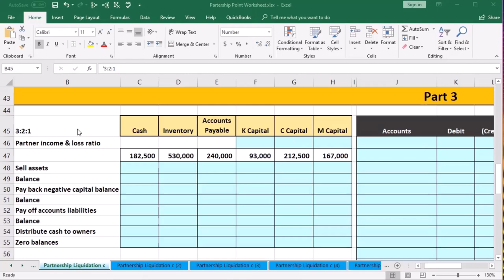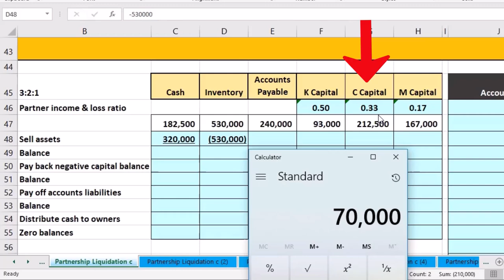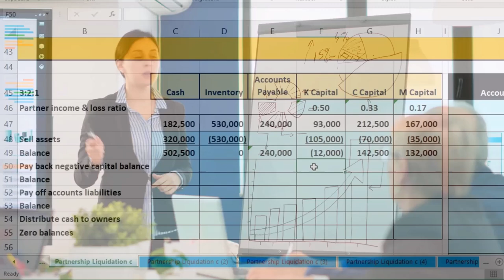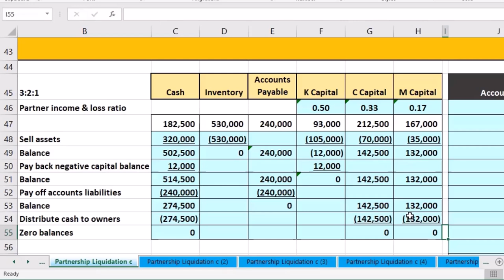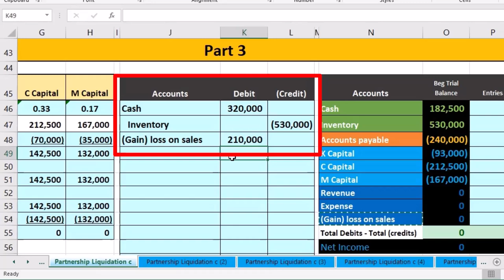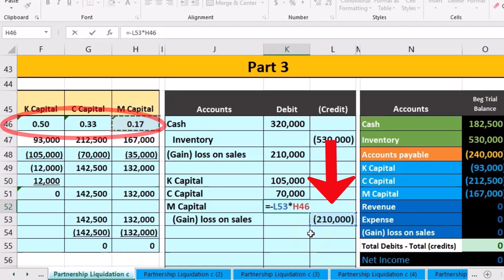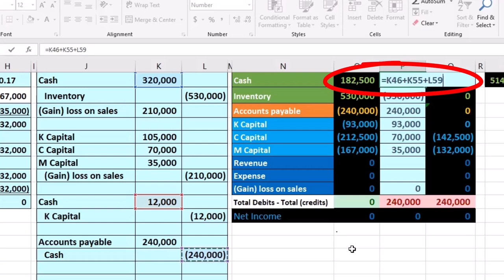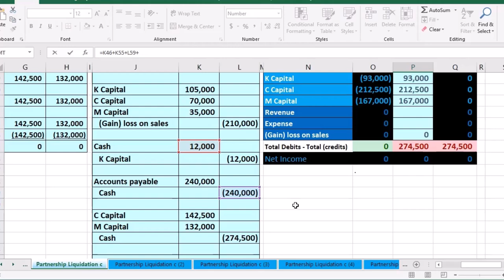El socio de liquidación de la sociedad paga a la sociedad la cuenta de capital negativa 50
El socio de liquidación de la sociedad paga a la sociedad la cuenta de capital negativa
Contabilidad financiera